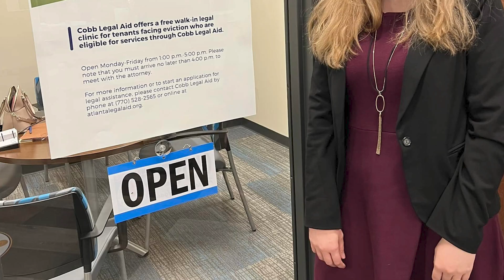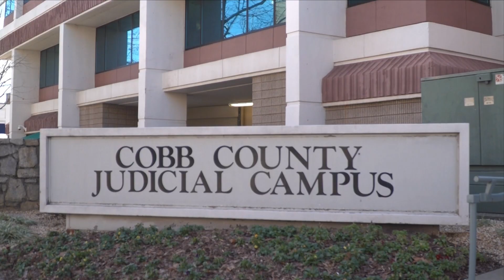Atlanta Legal Aid 100th - Court Partnerships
In light of Atlanta Legal Aid Society, Inc.'s 100th birthday, this video shares the importance of our work.